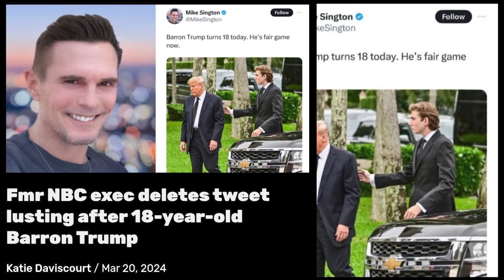Barron Trump: Leave Me Alone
Leave Barron Trump Alone. Barron Trump's 18TH Birthday Post by ex NBC Executive.

There was widespread condemnation directed at former NBC executive Mike Sington after he suggested that Barron Trump, now 18, was "fair game" for public scrutiny. Sington's remarks, shared alongside a photo of Barron and his father, were swiftly criticized as "disgusting" and "super creepy."

Sington later clarified that by "fair game," he meant subject to criticism from the press as an adult. However, many interpreted his words as potentially inciting harm towards Barron. Following the backlash, Sington deleted the tweet and issued an apology, stating that he did not intend to wish harm upon anyone.

Barron Trump has largely remained out of the public eye, especially during his father's presidency, which shielded him from much of the attention typically directed towards first children. Despite this protection, Barron has occasionally faced online criticism, prompting defenders like former White House Press Secretary Stephanie Grisham and Chelsea Clinton to speak out in his support.

If you are the legal content owner of any videos used here and would like them removed, please contact . Any infringement was not done on purpose and will be rectified to the satisfaction of all parties.